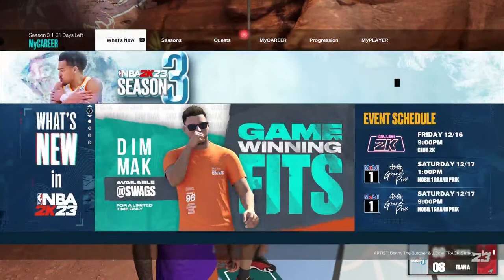PLAYING W/ RANDOMS IS STRESSFUL (NBA 2K23) ft AlmightyyRayy